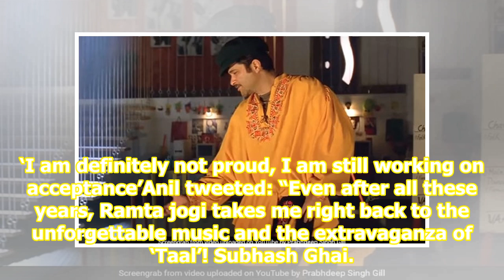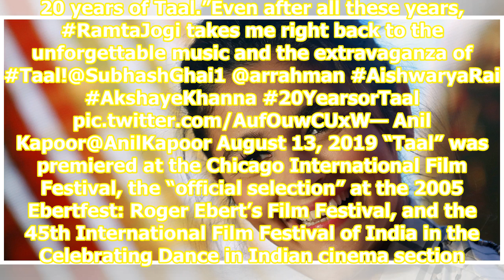Anil Kapoor on 20 years of Taal: ‘Ramta jogi takes me back to the unforgettable music and the ext...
Anil Kapoor on 20 years of Taal: ‘Ramta jogi takes me back to the unforgettable music and the extravaganza’

 As Taal completed two decades of its release in Bollywood, actor Anil Kapoor says the track “Ramta jogi” takes him back to the “unforgettable music and the extravaganza” of the movie. Directed by Subhash Ghai, the film was released on August 13, 1999. It also featured Akshay Khanna and Aishwarya Rai...